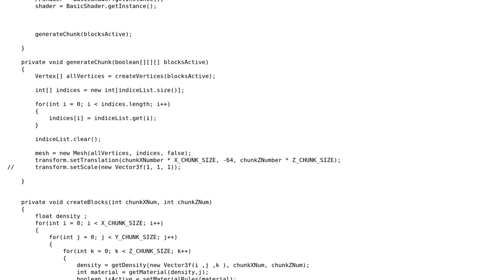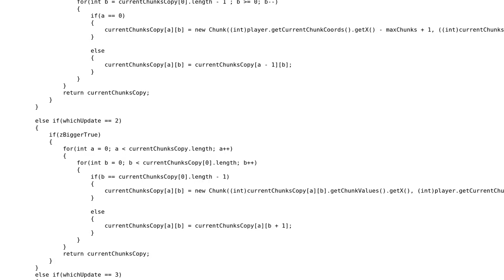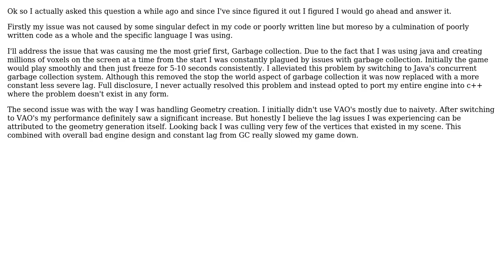Code Review: Vertex Buffer Object (VBO) multi-class implementation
With thanks & praise to God, and with thanks to the many people who have made this project possible! | Content (except music & images) licensed under CC BY-SA | Music | Images & others | With thanks to user Ryland Goldstein user Jamal and the Stack Exchange Network Trademarks are property of their respective owners. You are responsible for your own actions.